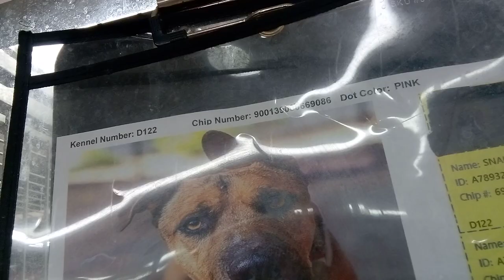Snake 2y A789322 kennel 122 PACC shelter really seemed lovely; persuading his glance was big goal159